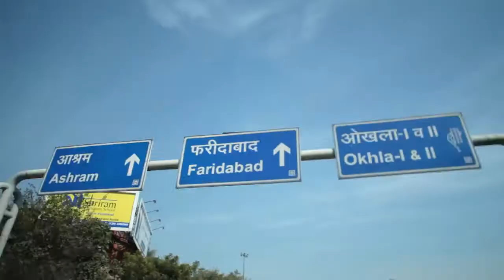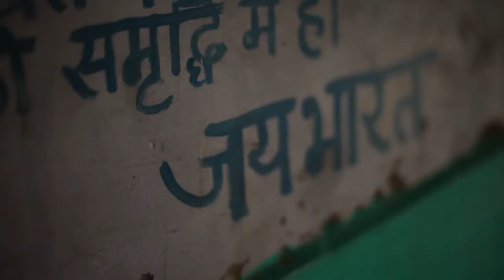Satyamev Jayate Aamir Khan Official Theme Song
"Satyameva Jayate" (Sanskrit: सत्यमेव जयते satyam-eva jayate; lit. "Truth alone triumphs.") is a mantra from the ancient Indian scripture Mundaka Upanishad.[1] Upon independence of India, it was adopted as the national motto of India.[2] It is inscribed in script at the base of the national emblem. The emblem and the words "Satyameva Jayate" are inscribed on one side of all Indian currency. The emblem is an adaptation of the Lion Capital of Ashoka which was erected around 250 BCE at Sarnath, near Varanasi in the north Indian state of Uttar Pradesh. It is inscribed on all currency notes and national documents.